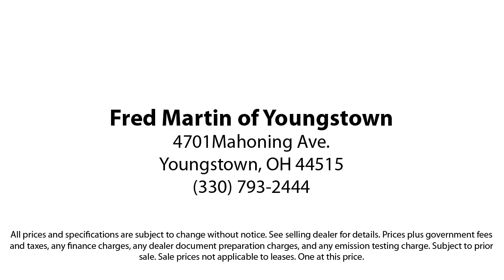2020 Ford Edge SEL Sport Utility Youngstown New Castle Kent Warren Boardman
2020 Ford Edge SEL Sport Utility Stock Number: P8790A Vin:2FMPK4J94LBA59273.